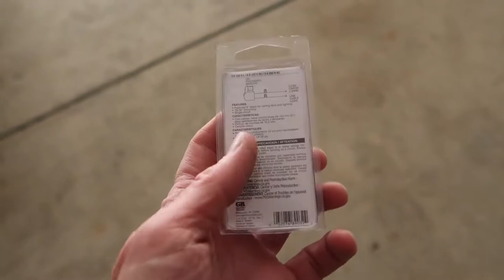Garage Lighting Upgrades - Energy Conservation mods | GSW-32 Pull Chain Switch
Adding a pull chain switch to several of the light fixtures in my garage, to conserve energy.

Gardner Bender GSW-32 Pull Chain Switch

The Amazon links above are affiliate links and any purchase you make using them supports my channel at no extra cost to you, and helps fund future motorcycle and camping adventures!

We are not RV or Motorcycle experts and are not making recommendations. We share our opinions and what works for us, but you should do your own research and make your own decisions before undertaking projects described in our videos.